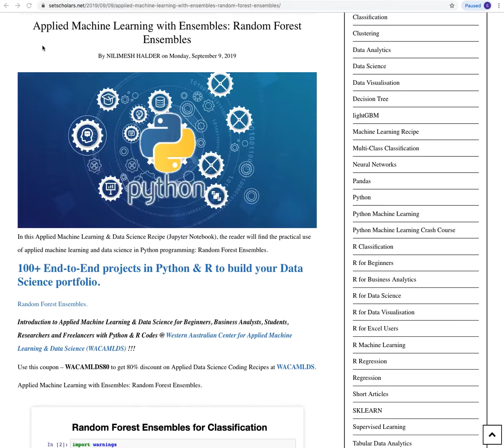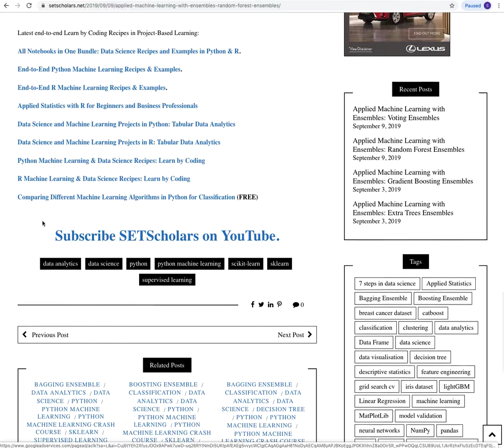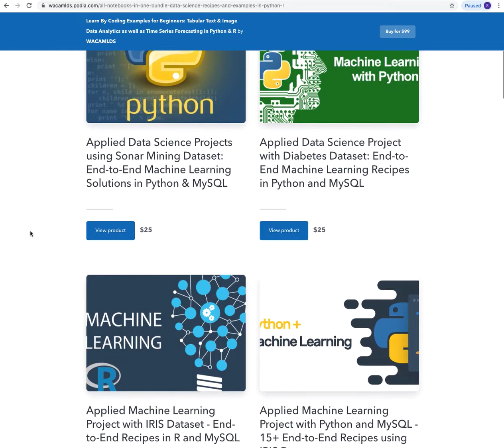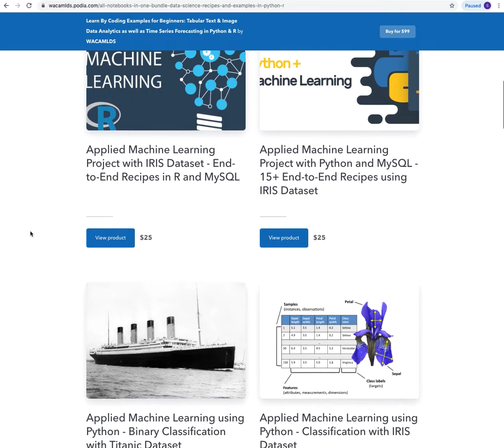Applied Machine Learning with Ensembles - Random Forest Ensembles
Ensemble models are a powerful tool in machine learning, which combine the predictions of multiple models to improve the overall accuracy and robustness of the predictions. One popular ensemble model is known as Random Forest, which is a technique that creates an ensemble of decision trees. In this article, we will discuss how to implement Random Forest ensembles in Python.

Random Forest works by training a large number of decision trees on different subsets of the data, and then averaging the predictions of all the trees to make a final prediction. Each tree in the ensemble is trained on a random subset of the data, and a random subset of the features. This process is repeated multiple times, with each tree in the ensemble providing a different perspective on the data.

In Python, the scikit-learn library provides a convenient way to implement Random Forest ensembles. The library provides a RandomForestClassifier class that can be used to create an ensemble of decision trees using random forests. The class takes a number of estimators, which is the number of decision trees in the ensemble, and other parameters such as the max_depth of the trees, minimum number of samples required to split a node, and the number of features to consider when looking for the best split.

It's important to note that the above process is not set in stone and can vary depending on the problem you are trying to solve and the data you have. The pipeline can also be fine-tuned and improved by experimenting with different subsets of the data, number of estimators, and evaluation metrics.

In conclusion, Ensemble models such as Random Forest ensembles are a powerful tool for improving the accuracy and robustness of predictions in machine learning. By training multiple decision trees using random forests, Random Forest ensembles can help to reduce the variance of the predictions and improve the overall performance of the model. In Python, the scikit-learn library provides a convenient and easy-to-use way to implement Random Forest ensembles. It is important to note that the pipeline should be fine-tuned and experimented on to fit the problem and data. Ensemble models such as Random Forest ensembles can be a valuable addition to any data scientist's toolbox, providing a way to make more accurate and robust predictions.